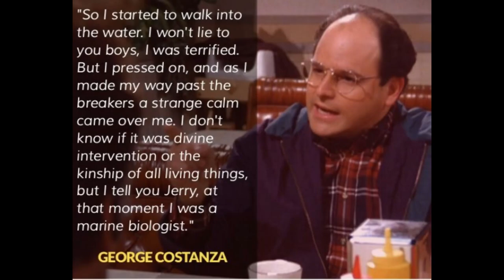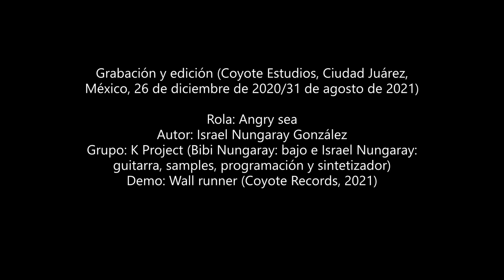K Project 'Angry sea' (2021)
Tercer single de Wall runner (Coyote Records, 2021). Pieza lenta con samples de Seinfeld e influencia de Mono, Tortoise y Explosions in the Sky. Cheers. K Project: Bibi Nungaray (bajo) e Israel Nungaray (guitarra, programación, sintetizador y sampleo).